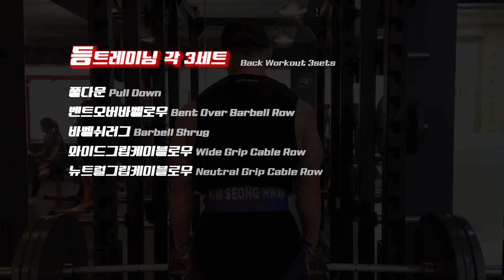폭염주의보월요일! 등운동루틴갑니다[김성환매일운동]BACK WORKOUT MASTER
국가대표 보디빌더 김성환선수의 팬들을 위한 영상으로 실제 운동루틴 및 전문가의 근거에 의한 웨이트의 보조운동들을 제공합니다.
영상속 운동용품, 짐웨어